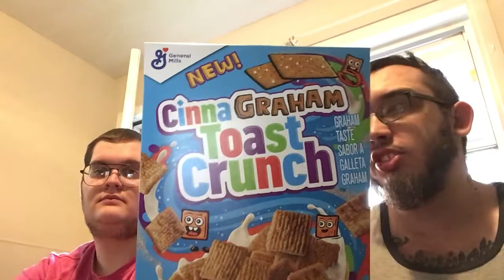CinnaGraham Toast Crunch Food Review